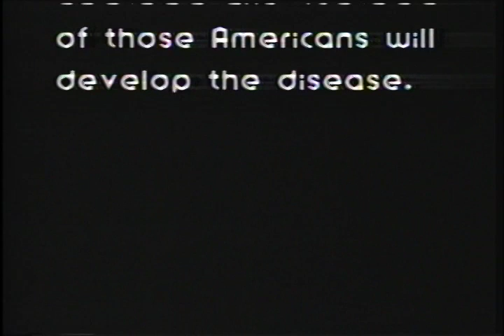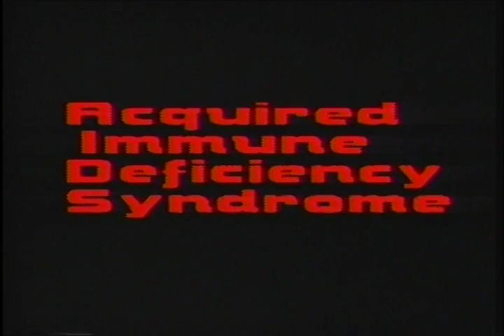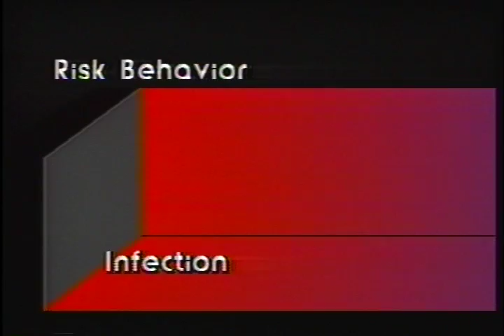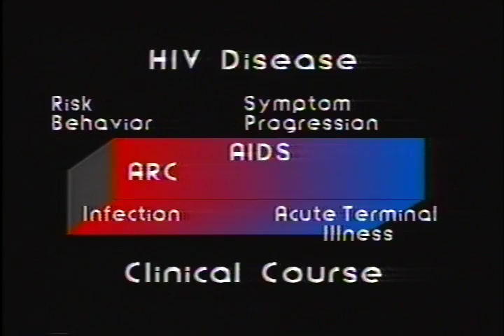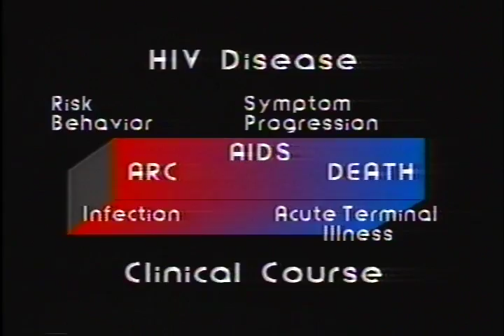Psychosocial Interventions in AIDS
Psychosocial Interventions in A.I.D.S. 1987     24:57
Produced and directed by Norman Baxley for the AIDS Professional Education Program of the Gay Men’s Health Crisis, Inc. Edited by Gene Ferraro. Featuring Roger McFarlane, Director AIDS Professional Education Program, Memorial Sloan Cancer Center, and Susan Richardson, Project Coordinator, AIDS Professional Education Program. A Carle Medical Communications Production.